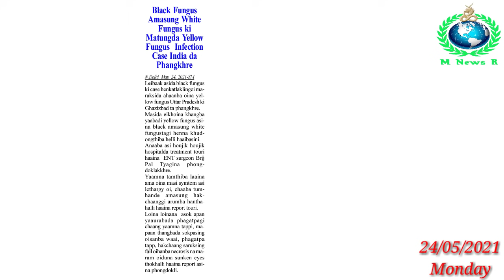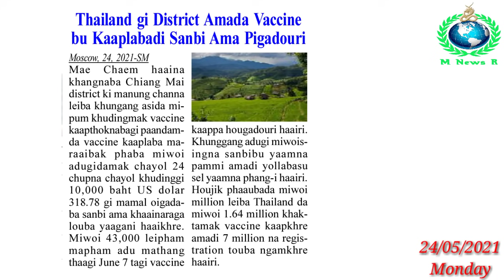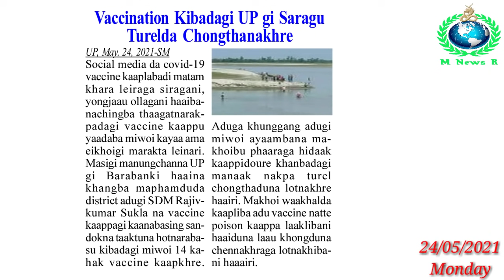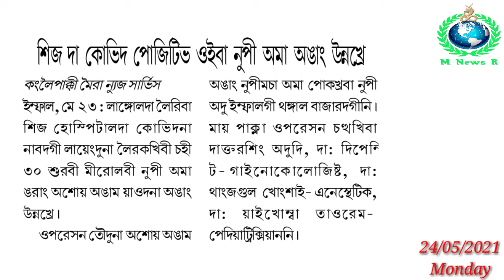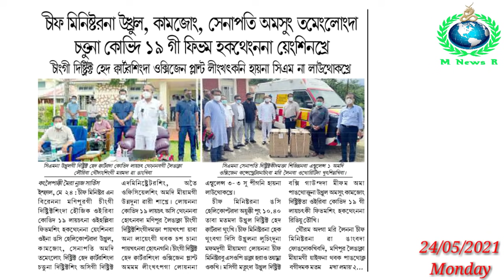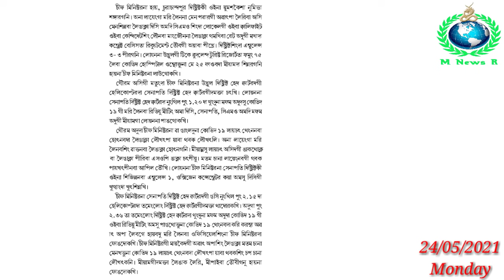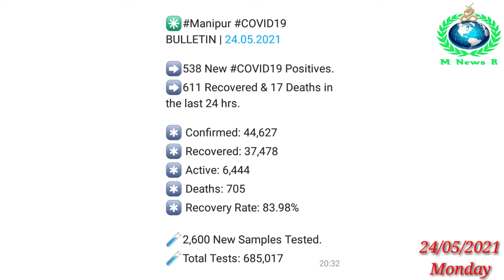Vaccine bu Kaplabadi Sanbi Ama Pigadouri